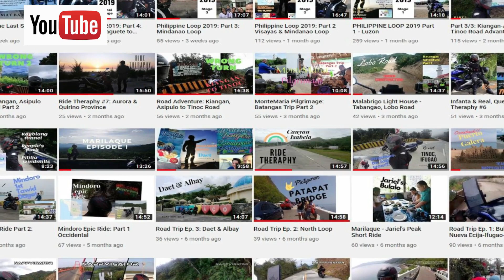1st Leg: Luzon Loop-Philippine Loop v7 | Pinoy Navigator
Pinoy Navigator
CFMoto 450NK
Go Pro Hero 8
Insta360